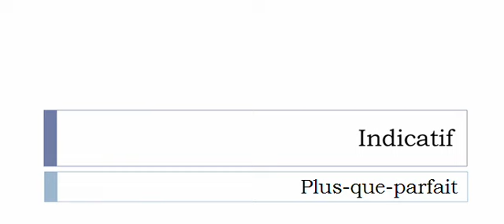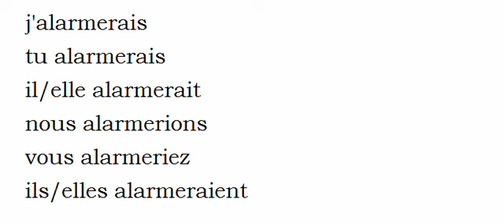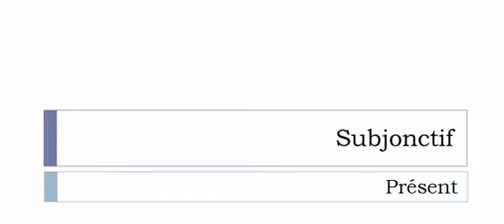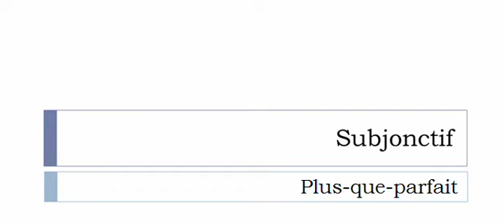La conjugaison du verbe Alarmer